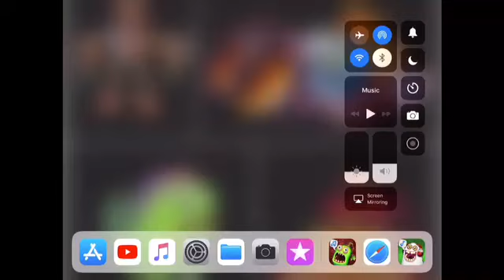SLOOOOOWLY visiting Wublin islands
SLOOOOOOOOOOOOOOOOOOOOOOOOW